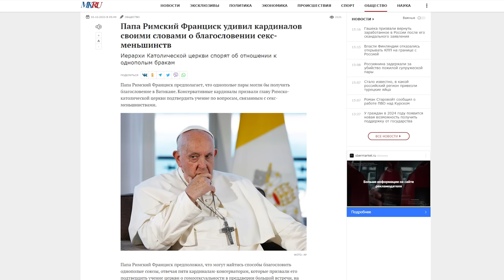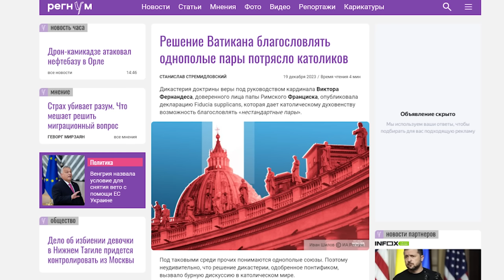Христианский взгляд #2. Благословение однополых пар. Голая вечеринка. Игумен Нектарий (Морозов)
Библейский портал Экзегет вместе с игуменом Нектарием (Морозовым)  в новом проекте "Христианский взгляд" предлагает анализ актуальных событий, фактов и явлений через призму христианского понимания действительности.
Выпуск #2. Благословение однополых пар. Голая вечеринка.

00:00 - 02:30 Благословение однополых пар
02:30 - 05:41 Голая вечеринка

🔸  Решение Ватикана
🔸  "Мужеложники...Царствия Божия не наследуют"
🔸  Извращение человеческой природы
🔸  Грех отдаляет душу от Бога

🔸  Звездное мероприятие
🔸  Медийные лица
🔸  Жесткое осуждение общества
🔸  Опасение санкций. Парад извинений
🔸  Нравственные ценности

Команда Экзегет.